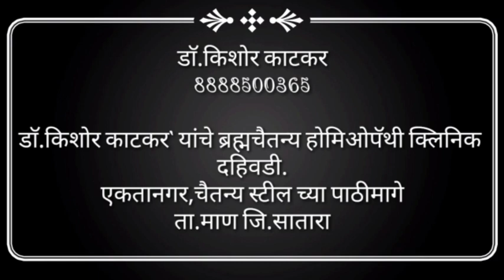PSORIASIS AND HOMOEOPATHY (सोरायसिस व होमिओपॅथिक उपचार)| DR KISHOR KATKAR|Psoriasis ka ilaj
This video Contains detail information about Psoriasis disease.
signs & symptoms
Types
Complications
and its Homoeopathic Treatment...

For shooting of this video i had used samsung galaxy M51. Very nice phone, full amoled display
greater camera quality with 64 MP Rear camera & 32mp with front camerA
please check

Dr Kishor Katkar
DrKishorKatkar
psoriasis
psoriasis disease
psoriasis treatment in marathi
psoriasis ka ilaj